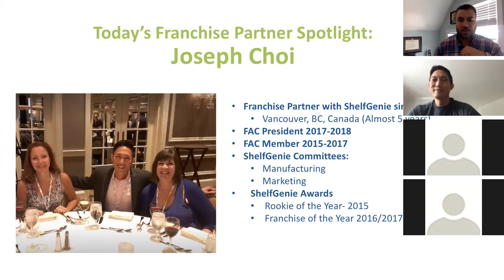ShelfGenie Franchise Partner Spotlight Video - Joseph Choi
This franchise video will share what you need to know about being a franchise business owner. Specifically, you will have a chance to learn from an experienced franchise owner, Joseph Choi, about buying and running a franchise.

To learn more about becoming a franchise partner visit our

ShelfGenie's Franchise Partner Spotlight is a chance to hear what it is like to own and run a ShelfGenie franchise from those people who do it every day – our Franchise Partners.

Join Wes Barefoot, ShelfGenie's Director of Franchise Development, as he shines the spotlight on a different franchise partner during each episode.

Buying into a franchise is a significant decision and doing proper franchise research is important. There are more questions to ask besides “how much money can you make in a franchise”.  In this video, Andy answers many different questions from his own experience and franchisor expertise. This video is an opportunity to learn more about how your next franchise can be successful with the right franchise partnership.

Watch the video then click the link above to learn more about the ShelfGenie business model and franchise opportunity. Our goal is to provide a streamlined process to go from franchise research to franchise ownership.